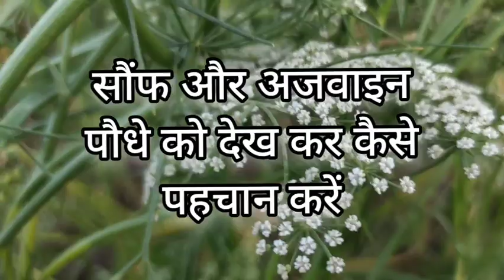Difference Between Ajwain & Fennel Crop !! अजवाइन और सौंफ के पौधों की पहचान कैसे करें ?